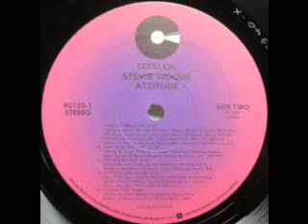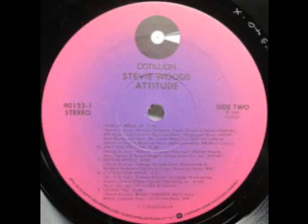1983 - Loving You